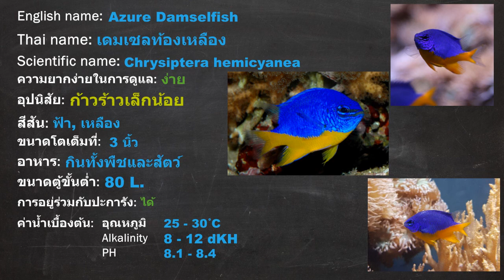[USP] 150 Azure Damselfish เดมเซลท้องเหลือง